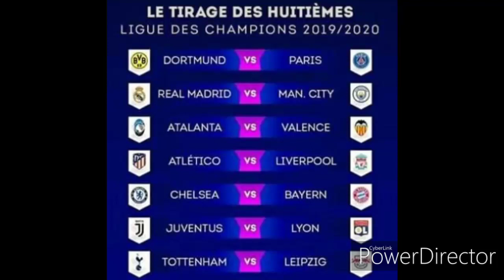Tirage au sort huitième de finale Ligue des Champions 2019